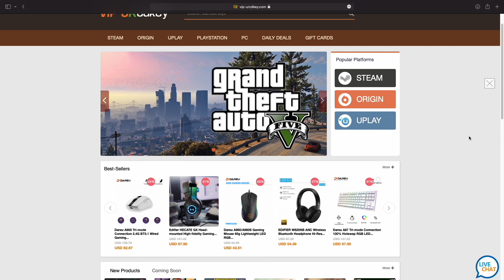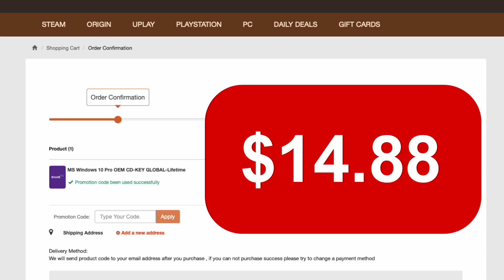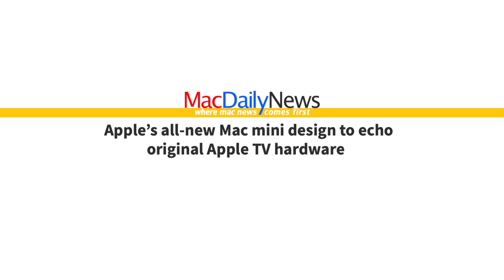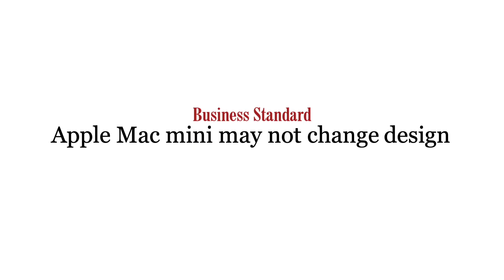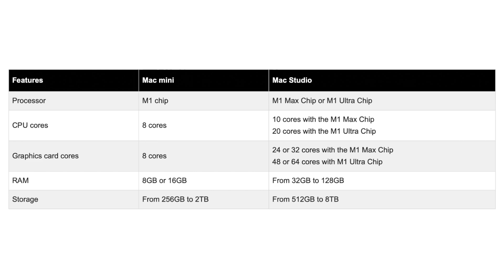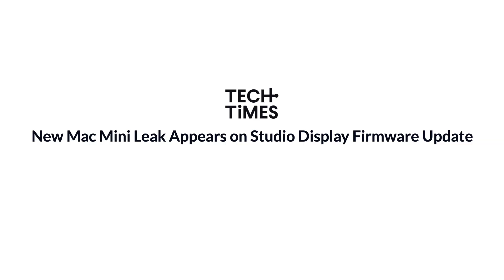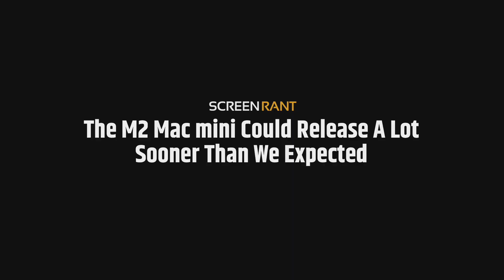2022 Mac Mini M1 Max & M1 Pro CANCELED? What's up with Mac Mini M2 release date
Mac Mini M2 release date is under the question mark. But some rumors are potentially killing the M1 Pro and M1 Max variants completely. Did Apple just scrapped Pro grade Mac Mini for the sake of new Mac Studio? Check Digital Markings iPad 10 video Get cheap Windows activation key below.

Timestamps:
0:00 Intro
0:53 Sponsored 90 seconds promo
2:26 Mac Mini most recent info and cancelation
6:59 Closure